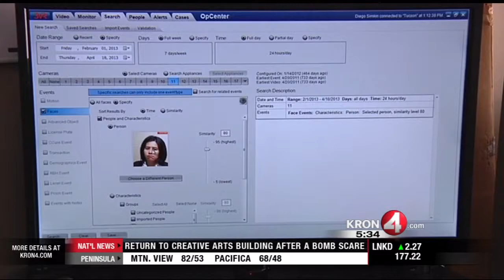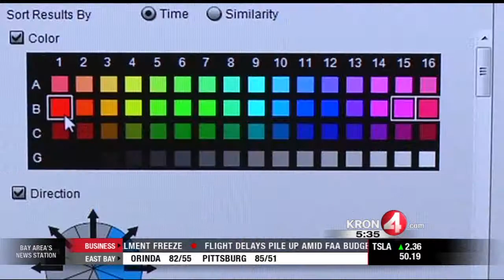San Francisco Company Pioneers Facial Recognition